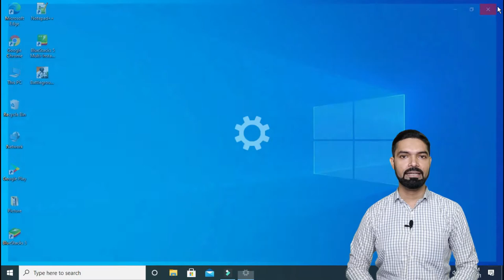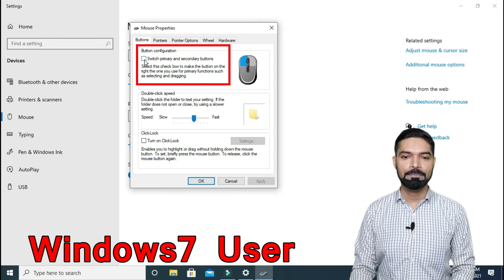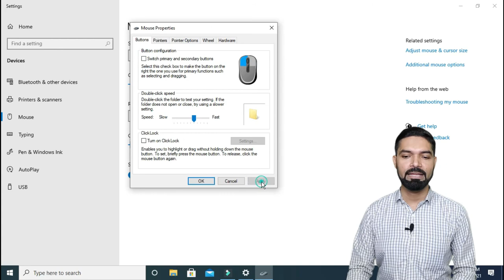How to Change the Left & Right Mouse Button Action | Swap Left, Right Mouse Button in Windows 10 & 7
Dosto aaj ki is video me maine aapko bataya hu ki hum apne mouse ke buttons ko swap matlab left button ke action ko right button me settings kaise karege.